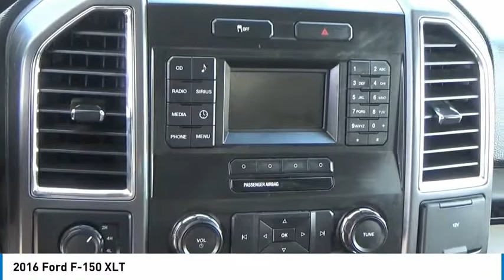2016 Ford F-150 Greenwood Village CO 11159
Arapahoe Kia
9400 E Arapaphoe Rd